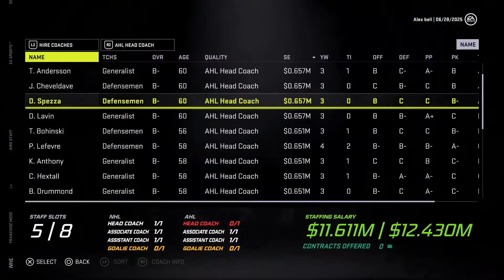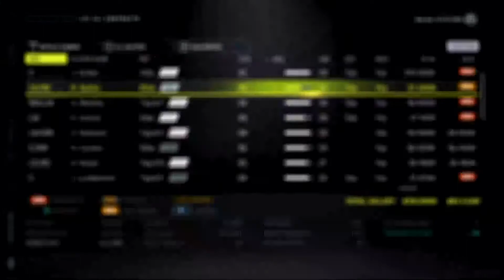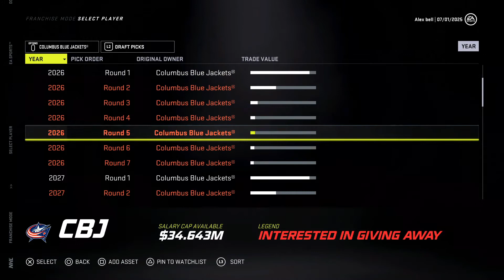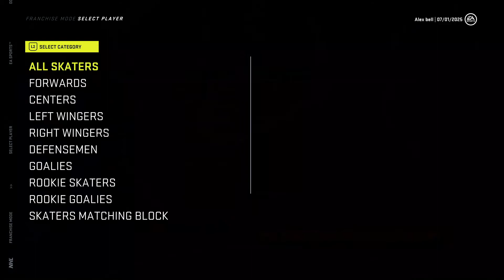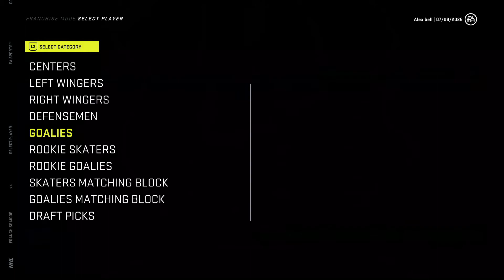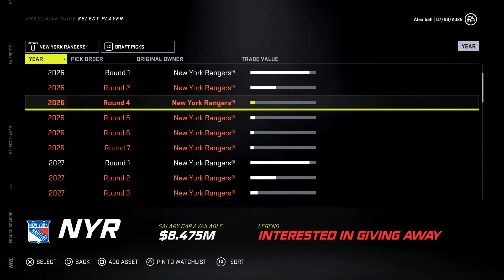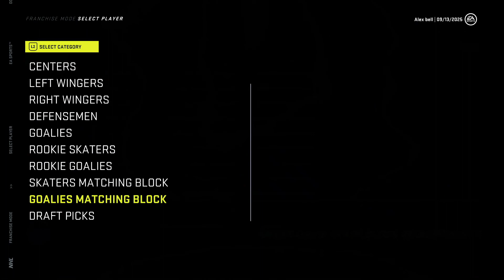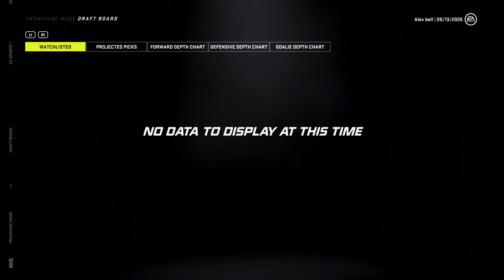Nhl 21 franchise year 5 off season adding small players too many good players